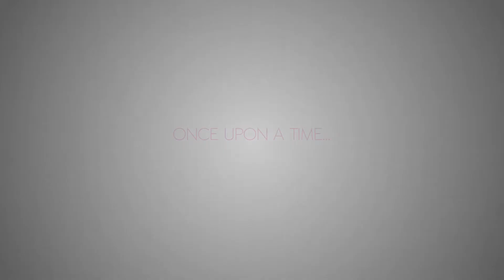"Living Logo" for Little Big Dog Ltd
A motion logo for Little Big Dog...

A November Seven Films creation.